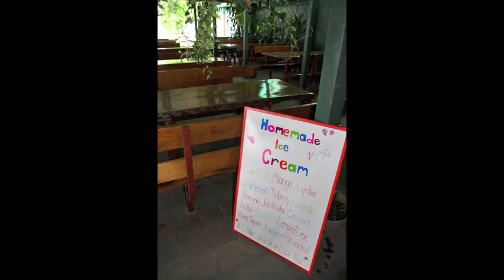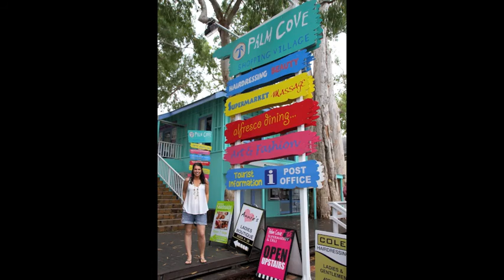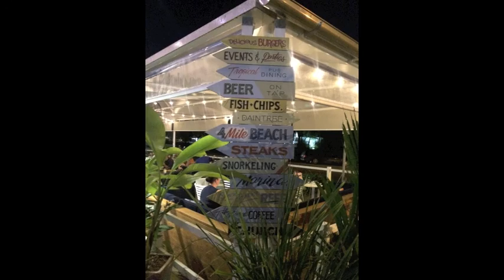Port Douglas 2016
Some footage and photos from our family trip to North Queensland!